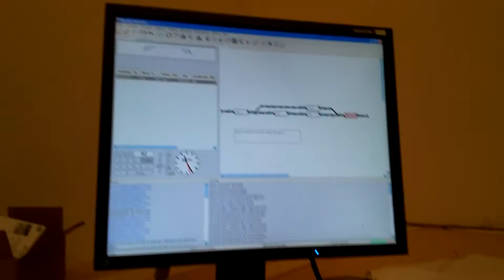MoBa Spur N zweigleisig bis unten und neue Kabel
Endlich kann ich auf zwei Gleisen durch beide Bahnhöfe fahren. In einem fehlt noch der Block damit der Zug auch halten kann.

Dann gibt es neue Kabel mit mehr Querschnitt. Damit werden die dünnen ausgetauscht.

Bei der unteren Abstellung bzw. Kehre will ich gern ganz unten drunter fahren nur weis ich noch nicht wie. Einen langen Wendel mit N Schleifen will ich nicht machen. Tipps bitte.